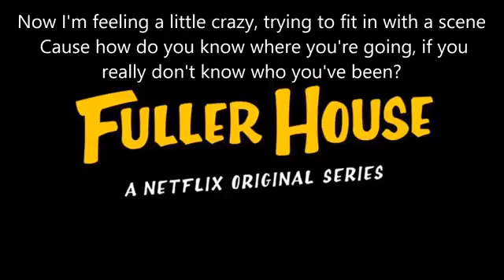Fuller House Theme Song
Hi! I do new channel of Fuller House!!!
Hope you like all my videos! :)